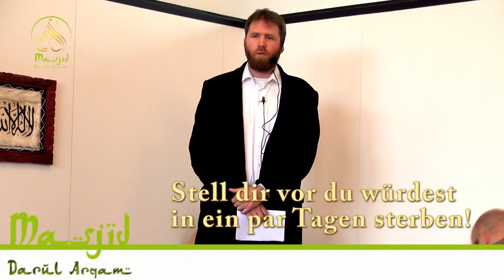Marcel Krass - Stell Dir vor Du würdest in ein paar Tagen sterben!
Dieses Video fehlte uns noch auf dem Kanal, auch wenn es schon alt ist, bleibt es dennoch aktuell.